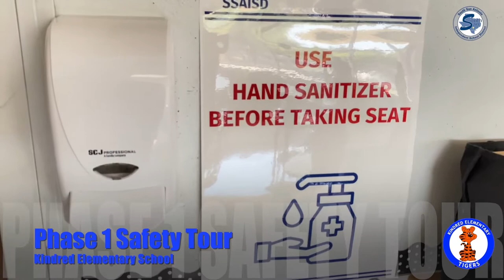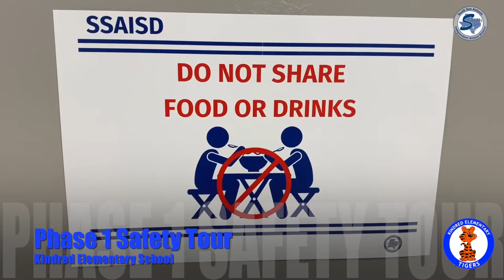The Path Forward: Back to School Phase 1 Tour at Kindred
Kindred ES Principal Eric Boysen hosted South San ISD Board Trustees, the Superintendent of Schools, and District Administration Officials this afternoon for a glimpse into the SSAISD Path Forward: Back to School Phase 1 safety preparations at Kindred.